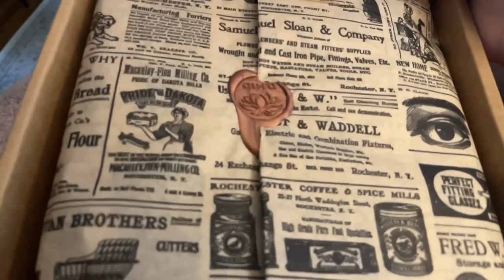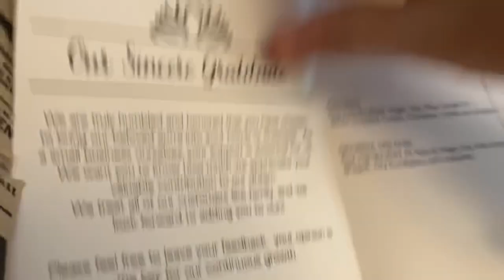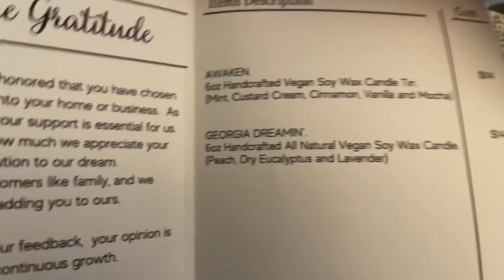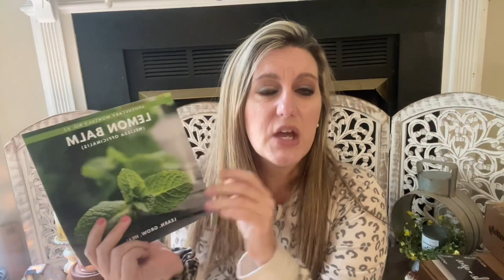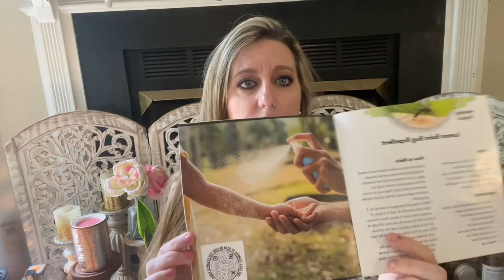Weekly vlog, and candles and apothecary! Surprise endings!